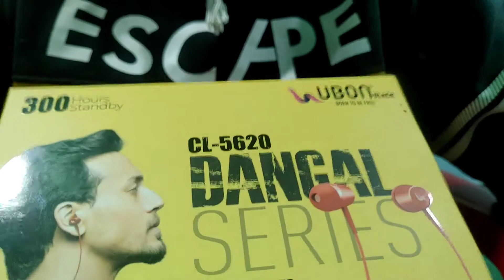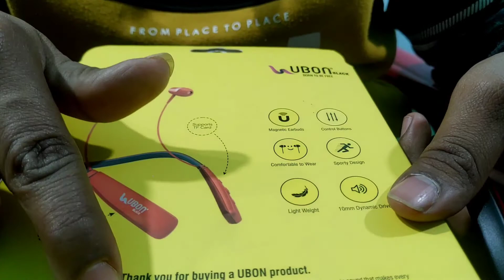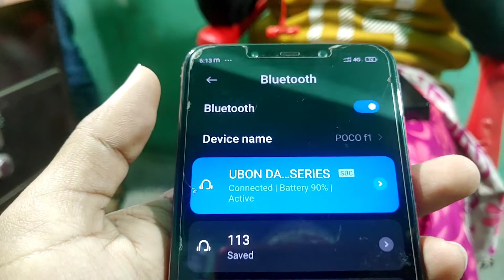ubon CL 5620/UBON CL5620 DANGAL SERIES 30H Play time.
UBON Dangal Series CL-5620 Bluetooth V5.0 Wireless Neckband with Sporty Design, Up to 30H Playtime, Deep Bass, TF Card Support, Magnetic Earbuds, and in-Built Mic.
ubon dangal sires
ubon cl 5620
30H play time
6M warranty

 CL-5620 truly wireless neckbands are attractive and comfortable in design with a business class ergonomic design to enhance your calling and music experience. In addition, magnetic earbuds make them further desirable and livable. You can access them quickly and instantly.

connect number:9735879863